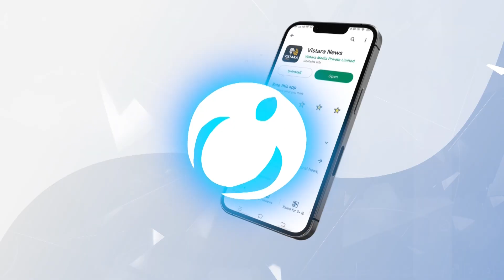ಎಸ್ತರ್ ನರೋನ್ಹ ಕೂಡ ಬಿಗ್‌ಬಾಸ್ ಮನೆ ಪ್ರವೇಶಿಸುತ್ತಾರಾ?| Ester Noronha, Big Boss kannada Wild Card Entry?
ದಿ ವೆಕೆಂಟ್ ಹೌಸ್ ಚಿತ್ರದ ಸುದ್ದಿಗೋಷ್ಟಿ ವೇಳೆ ನಿರ್ದೇಶಕಿ ಎಸ್ತರ್ ನರೋನ್ಹ ಕನ್ನಡ ಬಿಗ್‌ಬಾಸ್ ವಿನ್ನರ್ ಬಗ್ಗೆ ಮಾತನಾಡಿದರು.